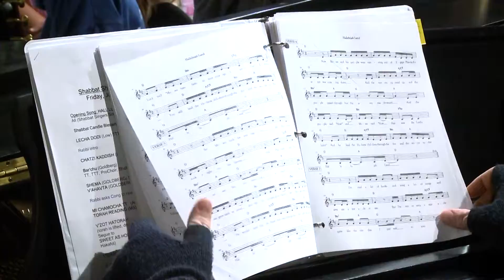Temple Israel - Shabbat Shira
Temple Israel - Shabbat Shira : Come pray with the combined voices of our choirs and T’fillah Teams as we chant the song of the sea and celebrate the glorious music of Shabbat in our magnificent sanctuary.